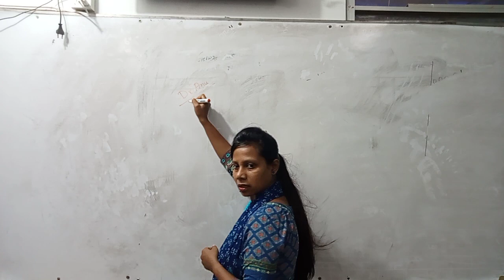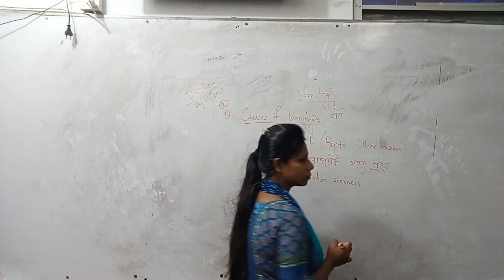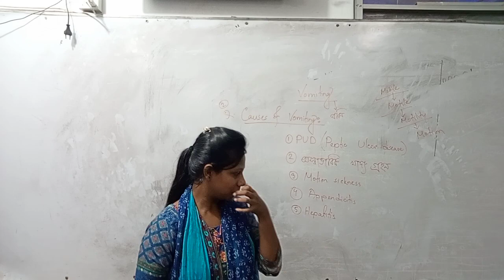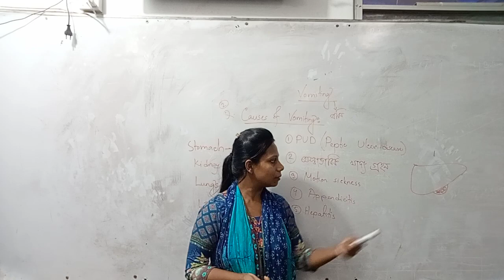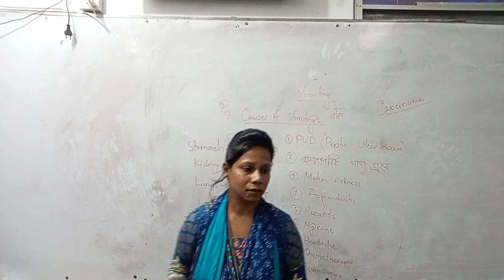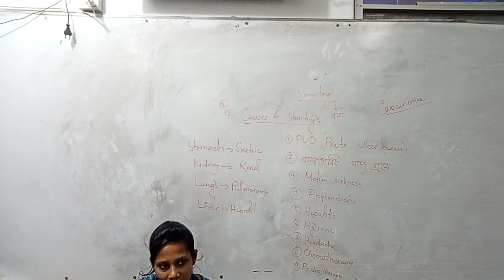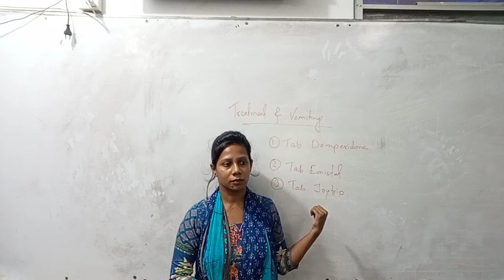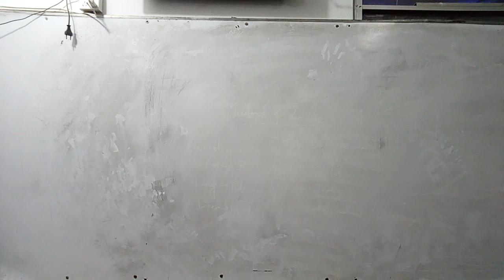Vomiting_ Pharmacy Course_ Paramedical_ DMA_ DMS_ DMDS_ Dental_ Dr. Anu, MBBS_ Mob_ 01987-073965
Courses of HRTD Medical Institute:
এইচআরটিডি মেডিকেল ইনস্টিটিউট। ভর্তি উন্মুক্ত: ফার্মাসি কোর্স, মোবাইল নং: 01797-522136,
মিরপুর -১, Dhaka-1216.
এইচআরটিডি মেডিকেল ইনস্টিটিউ। ভর্তি খোলা আছে। ফোন: 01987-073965.
Paramedical Course, LMAF, RMP, Dental, Pathology, Physiotherapy Course in HRTD Medical Institute, Mirpur-10, Dhaka-1216.
EMA ( Emergency Medical Assistant ) 2 Years Tk 1,07,500/-
EMA Vet ( Veterinary ) 2 Years Tk 1,07,500/-
Dental Course, Pathology Course, Nursing Course, Physiotherapy Course,